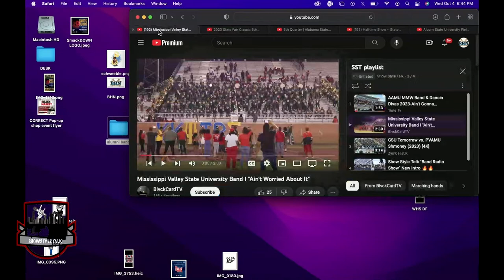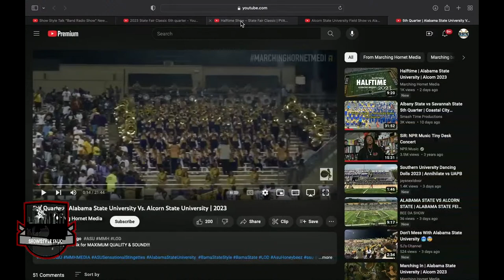🔊Show Style Talk - Band Podcast (10-4-23) Alcorn vs Alabama State, Grambling vs Prairie View, etc.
Giving you some of the best review, news, highlights, insights on the band world this past week!

All Donations help the show get improve and we truly appreciate it